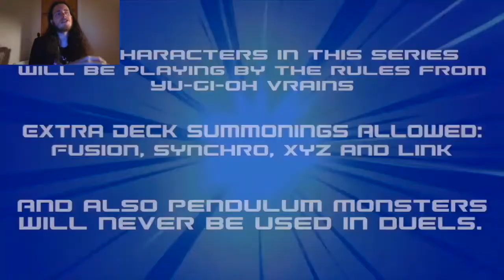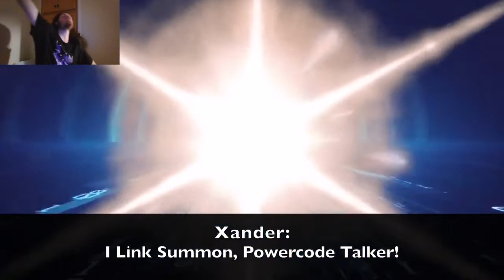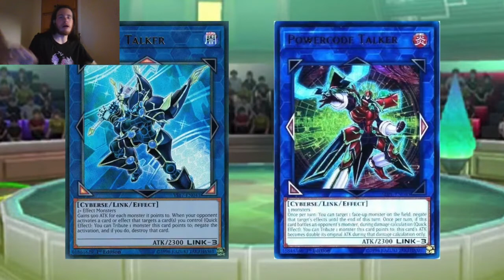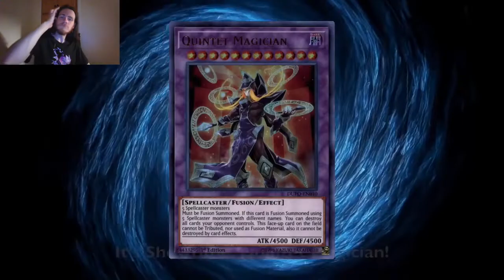Let's Watch Yu-Gi-Oh Xybers Episode 13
Episode 13: An Unexpected Outcome